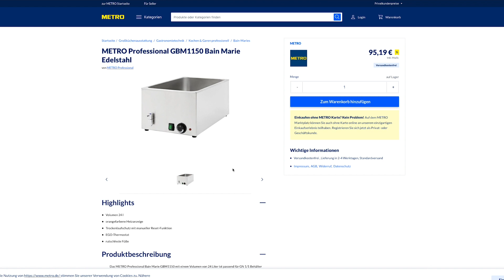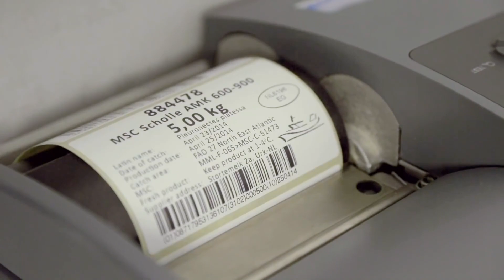Metro saved costs and improved operational efficiency by running SAP on Google Cloud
Timo Salzsieder, Chief Solution Officer and CIO, shares why METRO moved 100  instances into the @googlecloudtech (GCP). The global wholesaler wanted a partner they could collaborate and innovate with, and they found one in Google. With a SAP S/4HANA system running on GCP and the help of machine learning, METRO has been able to lower costs, increase efficiency, and improve its customer experience.